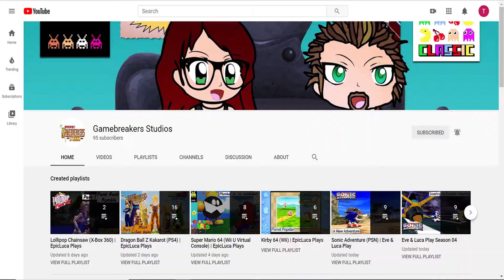Red Dead Redemption Part 28 - Back to University (X-Box One) | EpicLuca Plays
After the failed attack on Dutch's fort, McDougal is looking to leave the west and head back to the University, but there is a hitch in the plans as Dutch has shown up, and is looking to do away with the two, and it's up to Marston to get him safely to the train station while fighting off Dutch's men